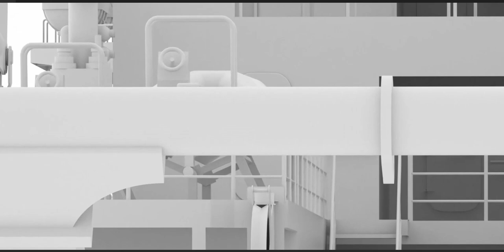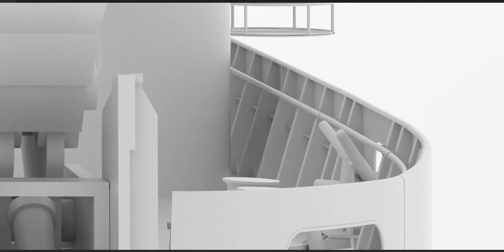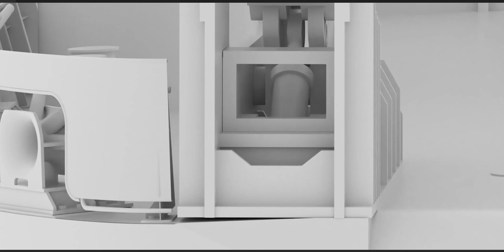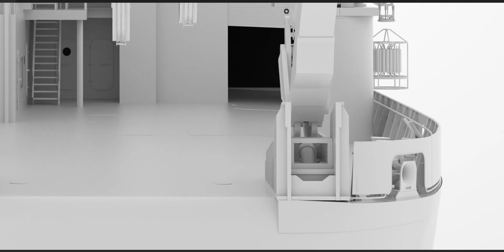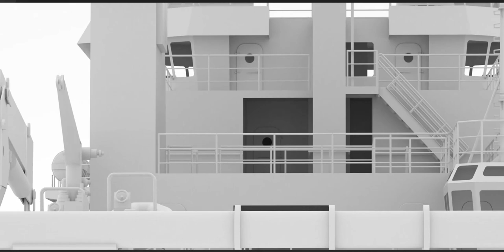Ship - View 4